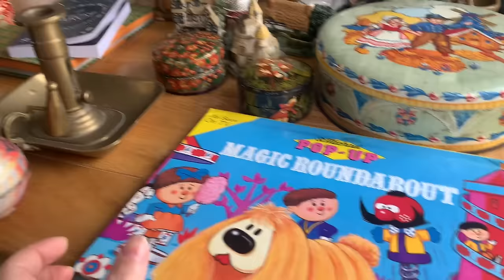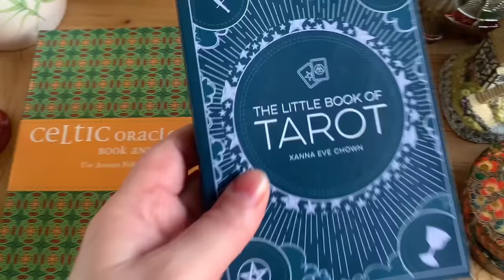Time To Get Back To Work! Our First Car Boot In Lincolnshire. Uk Reseller Vlog April 2024